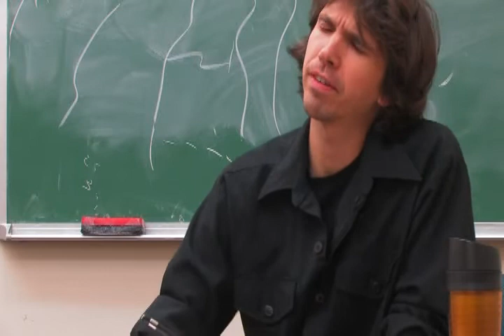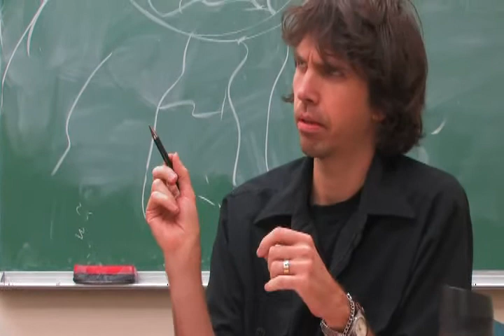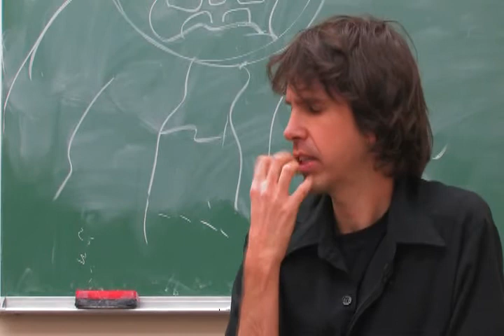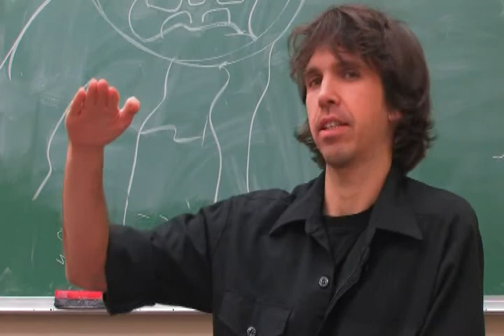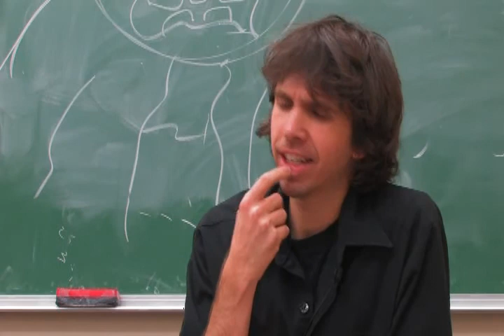Tom Hart at SVA interview. Part 1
Interview with Kent Worcestor's students with Tom Hart. In this section Tom answers questions about childhood influences and online comics